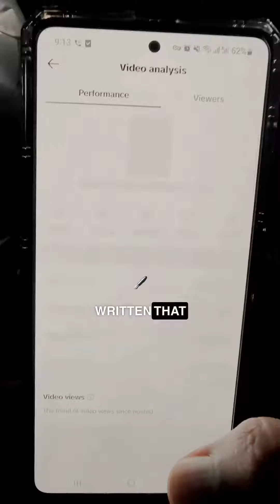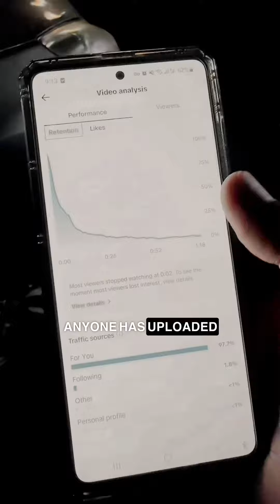Maximizing Monetization and Avoiding Copyright Issues on Your Channel || Eligible For You Feed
Take note: if your videos come with an Eligible for You feed, some people may not see your views! This can be frustrating, especially when it comes to monetization and copyright claims. Let's make sure we're aware of these issues and how to handle them.